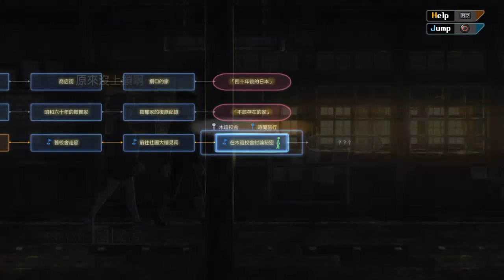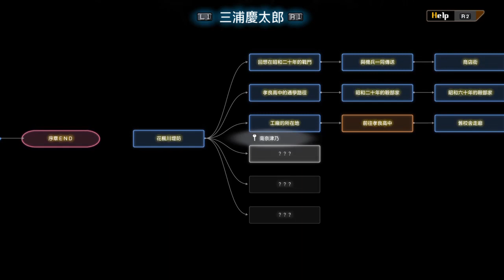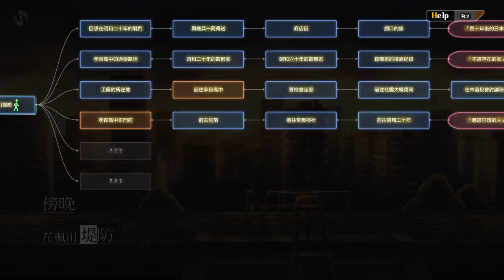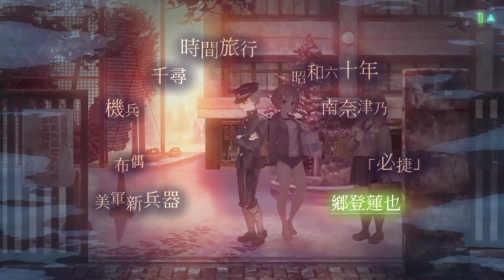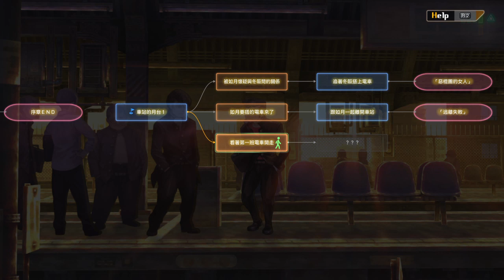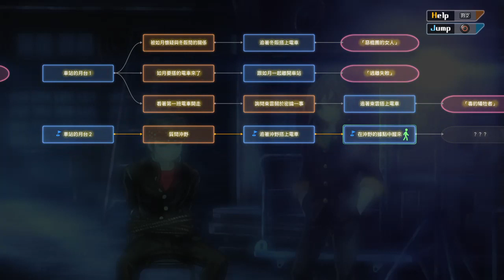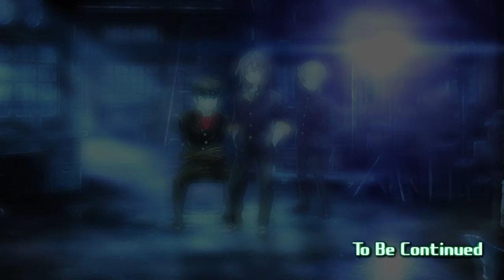13 Sentinels: Aegis Rim (PS4) gameplay #10